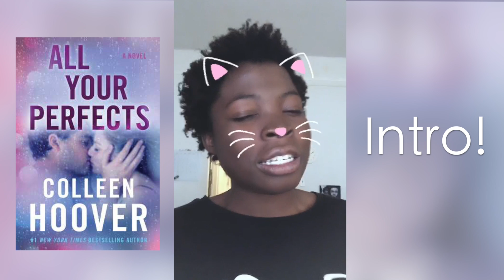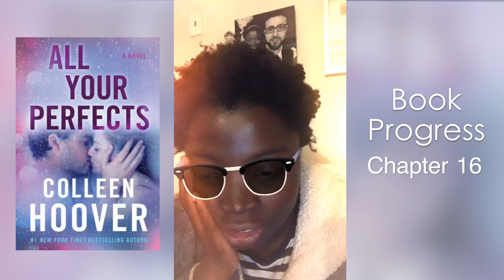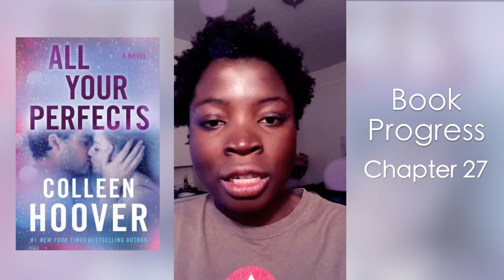All Your Perfects Spoil-Free Vlog/Review!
One of the most anticipated books of this summer is out! I read it in 3 days and love it!

 Socials: Twitter: @thercview IG: @therosecoloredview